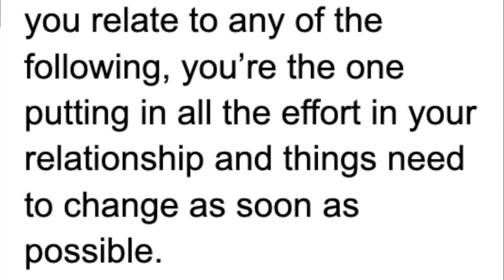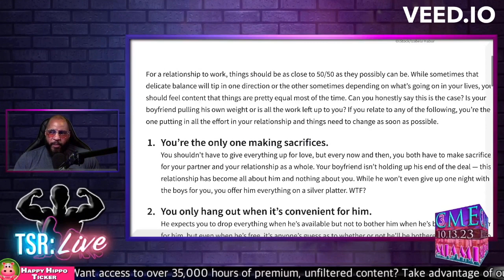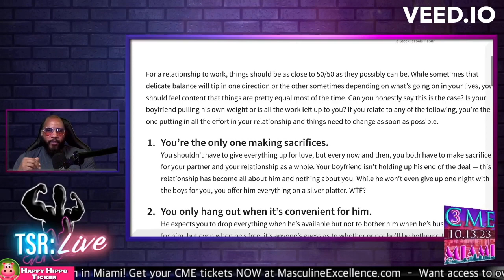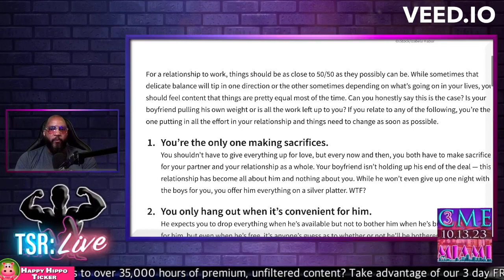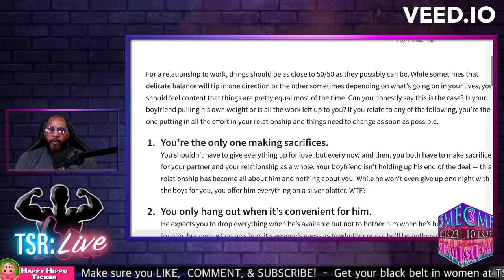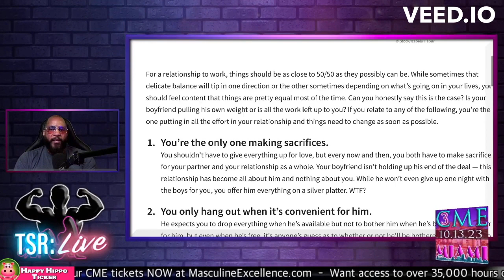THIS is how we know she dates BUMS